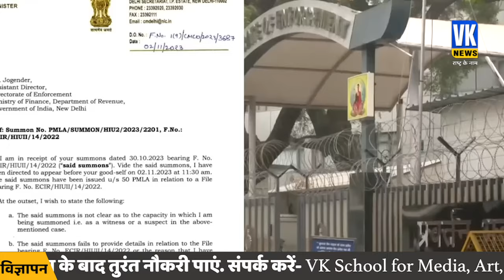ED के सामने नहीं बो रहे थे पेश, कोर्ट ने लगा दी केजरीवाल की क्लास | ED Summons Arvind Kejriwal